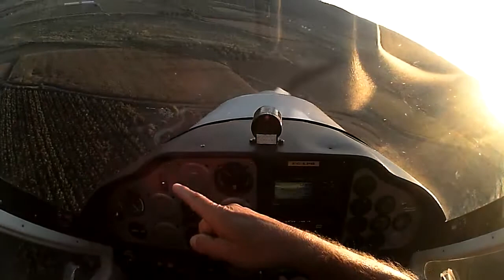Curso ULM - Clase 6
Vídeo resumen de la sexta clase
Avión: Tecnam P92
Pista: Viladamat